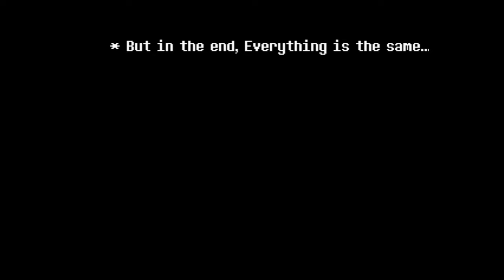UNDERTALE Patience - Parte 1 (+13)